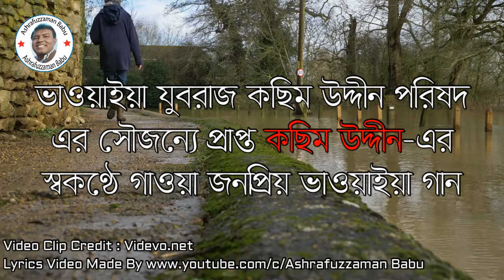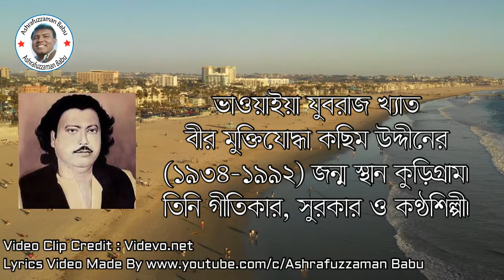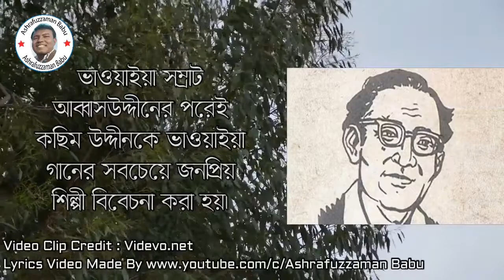Kosim Uddin | Bondhu Geise Dur Deshe | Bhawaiya Song | বন্ধু গেইছে দূর দেশে | কছিম উদ্দীনের গান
Kosim Uddin | Bondhu Geise Dur Deshe | Bhawaiya Song | বন্ধু গেইছে দূর দেশে | কছিম উদ্দীনের গান | 'ভাওয়াইয়া যুবরাজ' কছিম উদ্দিন । জন্ম কুড়িগ্রামে ১২ মার্চ ১৯৩৪। মৃত্যু ২২ আগস্ট ১৯৯২।

গান : বন্ধু গেইছে দূর দেশে
কথা, সুর ও কণ্ঠ : কছিম উদ্দীন